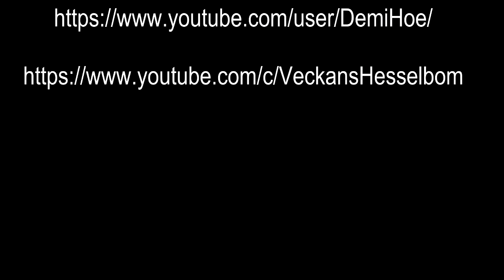Hangout med Demi Hoe, 17/1.